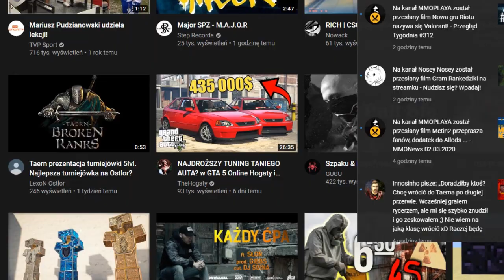𝘿 𝙍 𝙊 𝙋 𝙕 𝘼 𝙉 𝙁 𝙊 𝙍 𝙔 |The Pride Of Taern| Dzień Z Życia Nuuba#2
Witam zapraszam was na mój filmik z gry|The Pride Of Taern
Zostaw Łapkę ;)